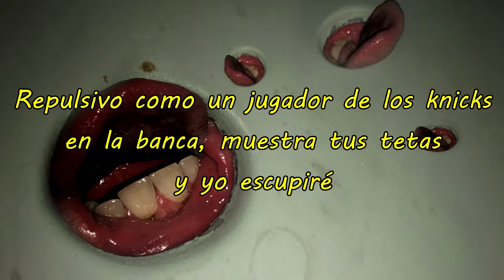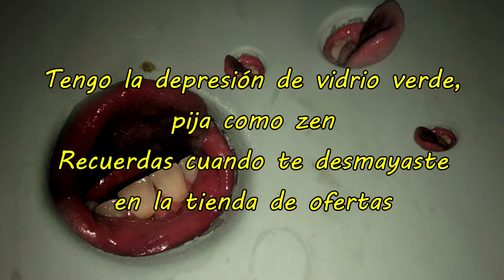Death Grips - Hahaha (Subtitulado Español)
Buena noticia: Luego de que mi vídeo de 'Flies' fuese borrado por infringir copyright, le escribí a los chicos de Agarres de la muerte por IG para decirles al respecto, y al parecer el video está disponible nuevamente, lo cual abre la posibilidad de poder traducir todo YOTS. YASSS!

Mala noticia: De ser honesto, no me esforcé en este vídeo ya que de todos los singles que han salido para este nuevo disco, este es por lejos mi menos preferido y a mi parecer la letra es horrible.

ESTA CANCIÓN ES UN MEME

ODIO A DJ SWAMP